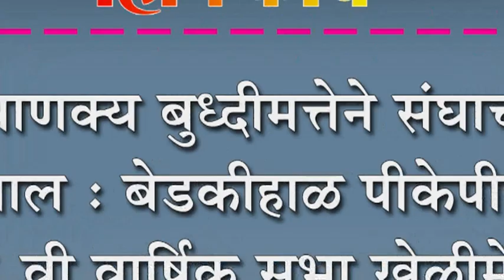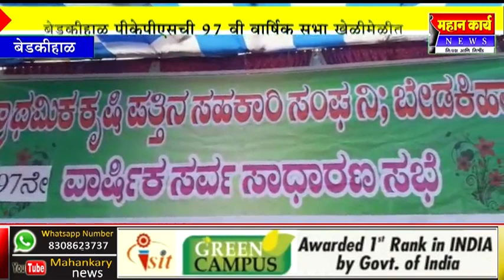चाणक्य बुध्दीमत्तेने संघाची वाटचाल : बेडकीहाळ पीकेपीएसची ९७ वी वार्षिक सभा खेळीमेळीत